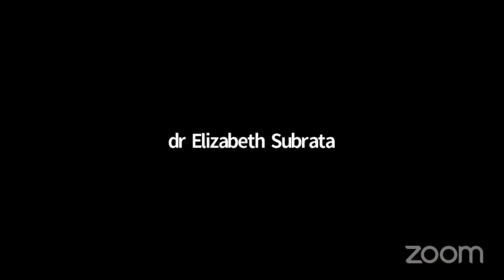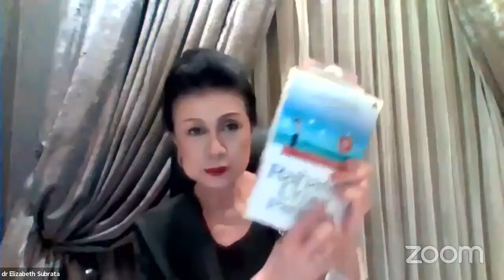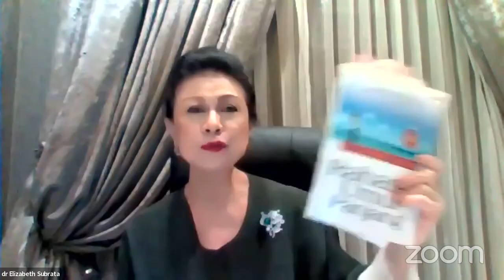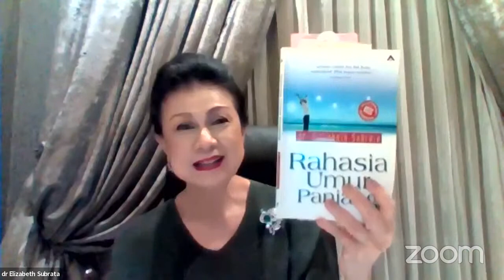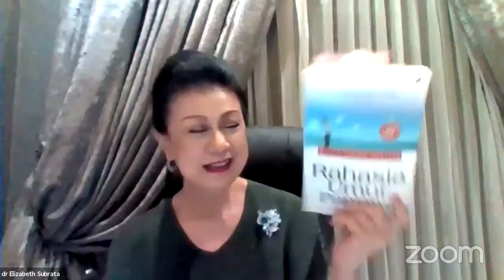32.Ini Bukti Bahwa Tubuh Kita Perlu Detox, Dr. Elizabeth Subrata, Tgl.15/8/22, Pkl.17:00 - 19:00 WIB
Materi : Ini Bukti Tubuh Kita Perlu Detox
Narasumber : Dr. Elizabeth Subrata
( Nutrition Advisor )
Hari / Tanggal : Senin, 22 Agustus 2022